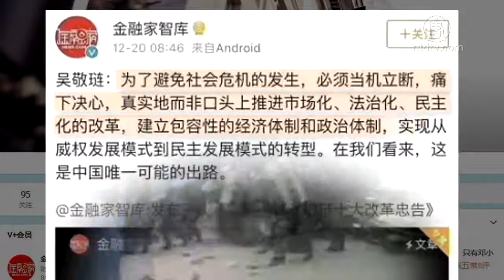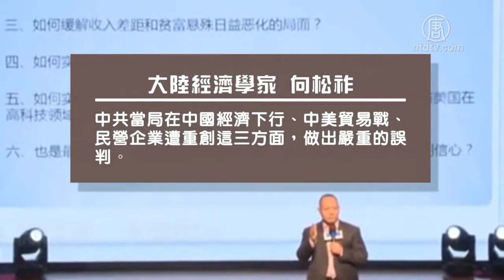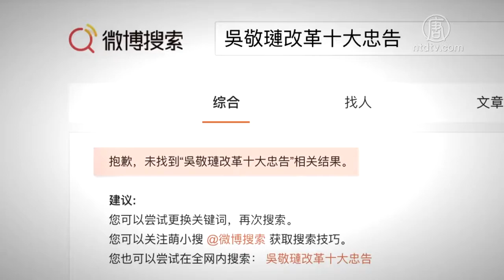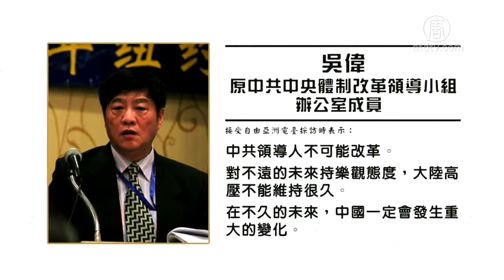中共本性难改 吴敬琏「10大忠告」遭封杀【中国禁闻】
【新唐人2018年12月24日讯】中国著名经济学家吴敬琏日前发表「改革10大忠告」，提到中国改革方向就是市场化、法治化、民主化，这样，可以避免社会危机的发生。不过，文章上网不久就被删除。有评论认为，中国大陆现在敢出来挑战中共的知识分子越来越多，就像吴敬琏所说的，「这是大多数人的希望」。

中国经济学家吴敬琏提出的「十大改革忠告」，被外界认为是向中共敲下警钟。

12月20号，大陆「金融家智库」官方微博刊登一篇《吴敬琏十大改革忠告》的文章，吴敬琏呼吁大陆推行市场化、法治化和民主化改革，从而实现从威权到民主发展模式的转型。

文章写到，为了避免社会危机的发生，当局必须当机立断，痛心决心，真实而非口头上推进，「这才是中国唯一可能的出路」。

美国南卡罗莱纳大学艾肯商学院教授谢田：「他算是体制内的经济学家，即使体制内的经济学家，现在也充分认识到中国必须进行政治上的改革，结构上的，政治上大的变革，才能应对贸易战，才能走过这个经济难关。」

吴敬琏的文章指出，大陆当局不断干预微观经济活动，使权力而不是市场成为资源分配的主导力量，失去自由竞争的市场，只能是「伪市场」。他呼吁经济改革要与政治改革并提。

谢田：「我想他这个文章也是应对了中共的『不该改的就不改』，对中共来说，显然就是中共的统治，中国的政治制度不改，他现在等于说，作为自由派知识分子的力量来反对这句话，反对中共的『不该改的不改』。」

吴敬琏指出，目前经济改革落后，像：国有经济的改革、政府经济管理职能的改革，无不与政治改革、政府改革滞后有关。

另一位大陆经济学家向松祚日前也发表演讲，从宏观经济角度对2018年中国经济现状进行了分析。他说，中共当局在「中国经济下行」、「中美贸易战」、「民营企业遭重创」这三方面，做出严重的误判，

旅美时事评论员郑浩昌：「相比于向松祚的演讲，吴敬琏的忠告还是比较温和的，其实也没有超出他过去的说法。问题是，中共到底能不能改？如果真改，就必须动政治体制，结果就是中共拱手让出手中权力，没有权力维稳，中共的大厦最终只有倒塌。」

旅美时事评论员郑浩昌认为，中共为了所谓的保党，不管是谁当政，都不会进行真的改革。

郑浩昌：「中共现在面临危机的总爆发，为了不让这个政权马上倒掉，当权者也必定会做出一定程度的让步，就是表面的小改。不管向松祚和吴敬琏怎样建言，其实都很难左右这种格局的。」

吴敬琏的文章还说，「这是包括我在内的大多数人的希望」。

谢田：「我想他说的是对的，肯定是代表很多知识分子的看法，现在这些知识分子对形势的严峻表示悲观，也都意识到解体中共才是唯一的出路。」

「十大改革忠告」这篇文章，目前在大陆遭到全面删除。而大陆经济学家向松祚的演讲，也传出因为所讲述的内容涉及敏感，上传网络的影片已被中共「中宣部」下令删除。

谢田表示，中国现在敢讲话的知识分子越来越多，但是他们的呼吁可能都起不了什么作用，因为民间的声音都被中共压制了。至于未来是不是还会有人敢出来挑战中共，那还需要持续关注。

曾经任职中共中央体制改革领导小组的学者吴伟，接受自由亚洲电台访问时表示，中共领导人不可能改革，但他对不远的未来持有乐观态度，认为大陆高压不能维持很久。他认为在不久的未来，中国一定会发生重大的变化。

采访/常春 编辑/黄亿美 后制/钟元